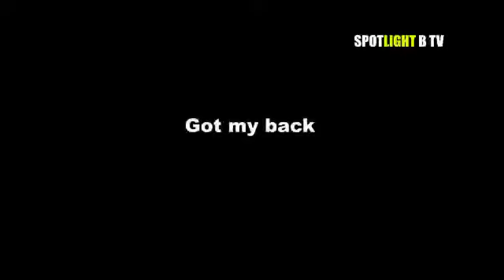Got my back@SPOTLIGHT B TV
A hip hop gospel rap coming at ya !